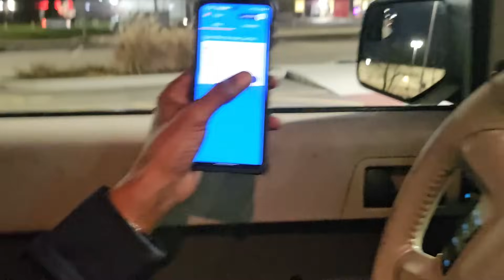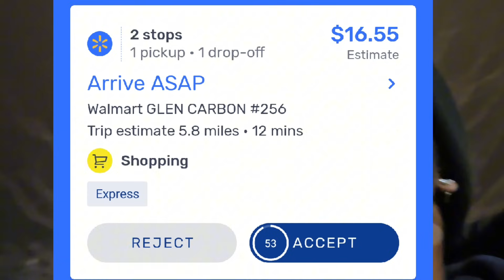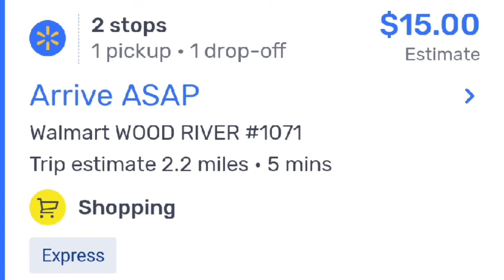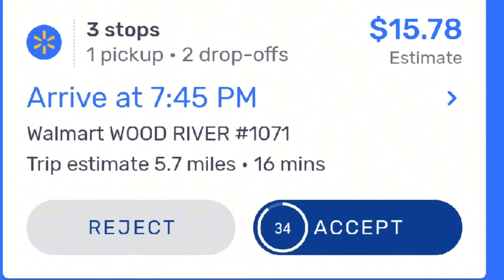DEACTIVATED From Doordash Day #2 | Walmart Spark 4 The Win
Today is day number 2 of being deactivated from the doordash platform. And I had to find other ways to make my $200 per day spoiler. Alert I did not make two hundred dollars today.
Walmart Spark
UberEats